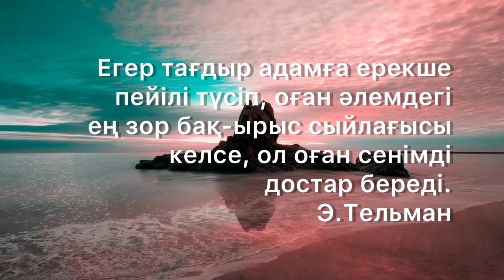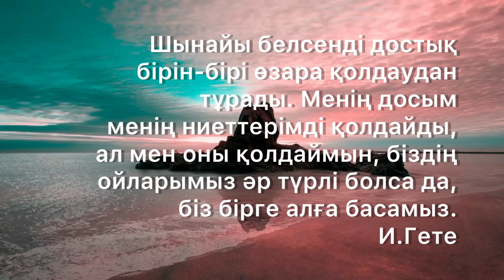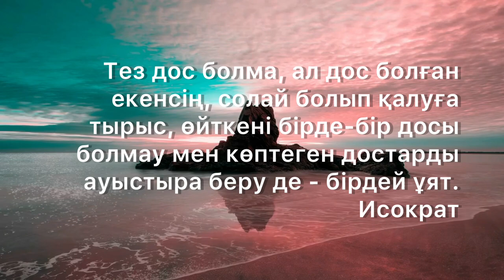ДОСТЫҚ, ДОСТЫҚ ДЕГЕН/ДОС/ЖОЛДАС